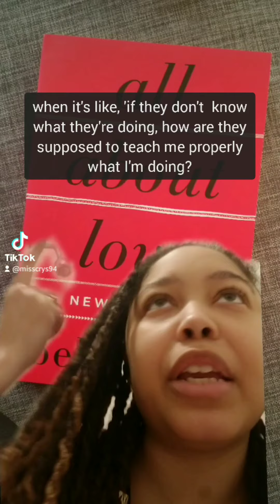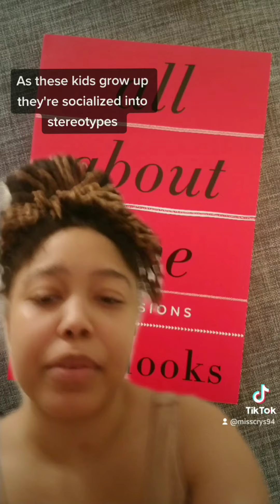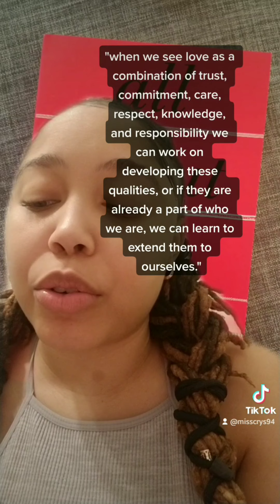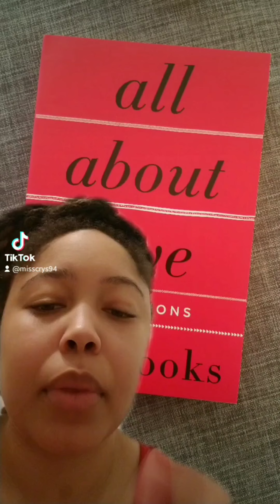All About Love bell hooks. Summary, Review, Explanation.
A chapter by chapter synopsis in tiktok form. Occasionally includes quotes.
bell hooks explains their understanding of love, how they see love being impacted by society and culture, and their advice and suggestions on approaching and living with love.